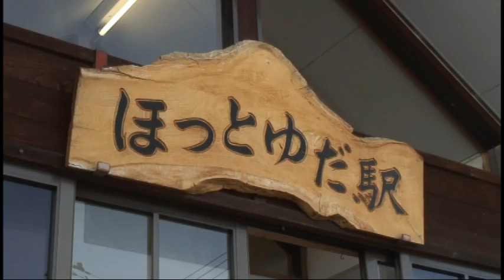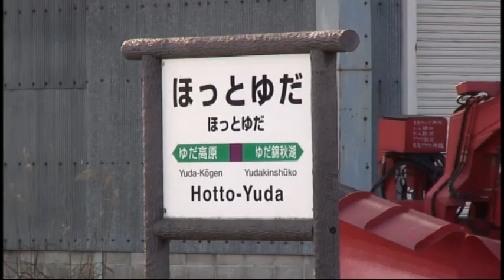秋深まる北上線～Going on the Kitakami Line in Autumn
WHISTLE自主制作展望作品；＃【北上線紅葉紀行-2009】より，巻頭映像「紀行映像詩」 の一部 ●北上と横手を結ぶ北上線。秋深まりゆく奥州平和街道を辿る北上線の姿をご覧 下さい。Movie Poetry Album of the Kitakami Line, northeast Japan. I'd like you to enjoy these sight of train running among the autumn mountain. 出典；WHISTLE ― 旅路の彼方へ